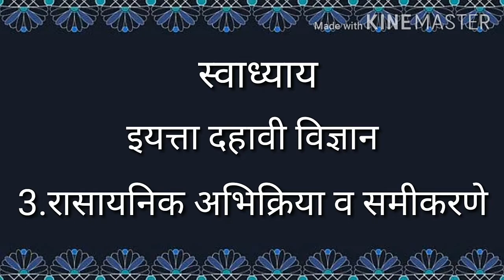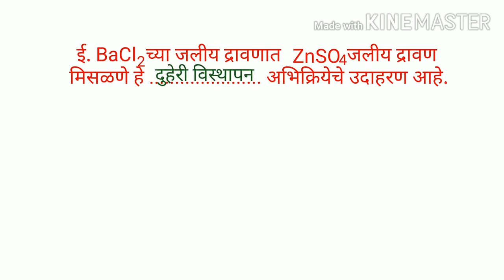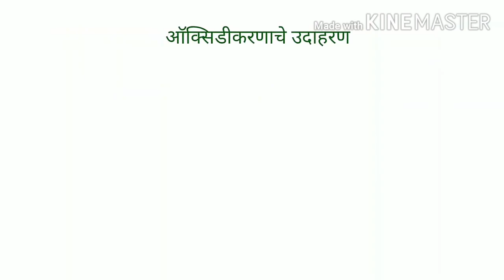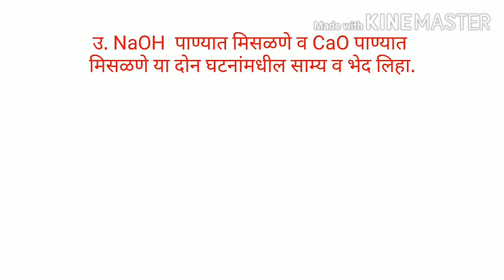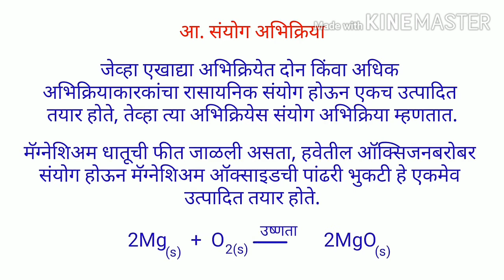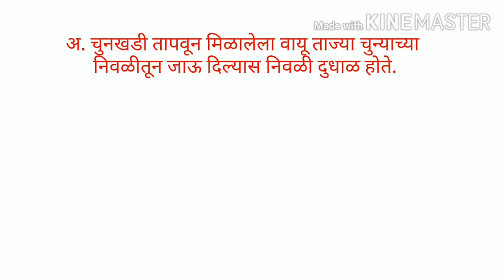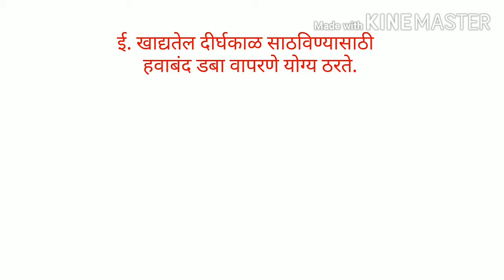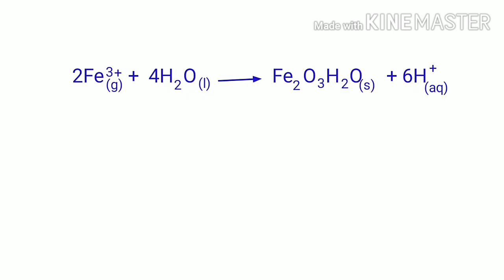इयत्ता 10वि विज्ञान 1 3रा धडा रासायनिक अभिक्रिया व समीकरणे स्वाध्याय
नमस्कार विद्यार्थी मित्रानो मी तुमच्यामसाठी मी 10th class academy हा चॅनेल उघडलेले आहे त्यात फक्त 10विचाच असणार आहे

8. विज्ञान 1

टेलिग्राम चॅनेलला ला जॉईन होण्यासाठी खलील लिंकला टच करा अतिशय मी ग्रोउपमध्ये डिटेल मध्ये व्हिडिओ पाठवले आहेत त्यामुळे टेलिग्राम चॅनेलला जॉइन करा

टेलिग्राम ग्रोउपला जॉईन होण्यासाठी खालील लिंकला टच करा

watsapp ग्रुप ला जॉईन होण्यासाठी खलील लिंकला टच करा